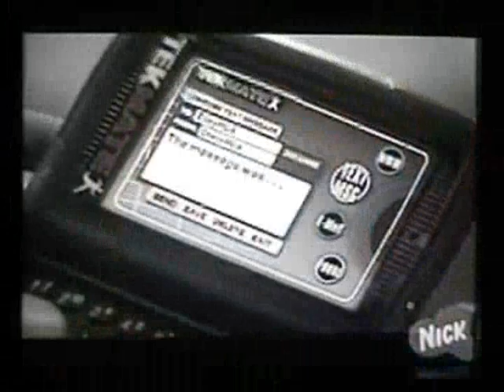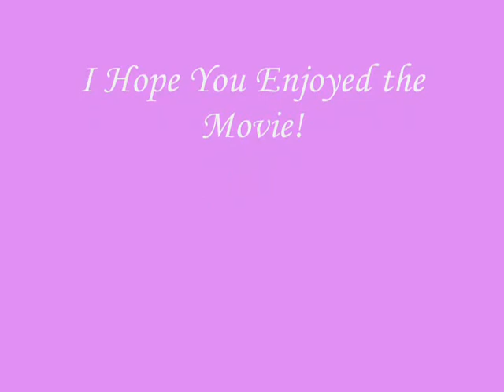Before I Met You- Chase/Zoey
This is my first Chase/Zoey movie, but NOT my first movie. This is a fun TV Show, and the obvious romance between Chase Matthews and Zoey Brooks is too much to ignore. So I made this video. Enjoy! (And comment!)

Song: I Knew I Loved You (Savage Garden)
(Sorry, I wrote in the credits that the Backstreet Boys sang it.)